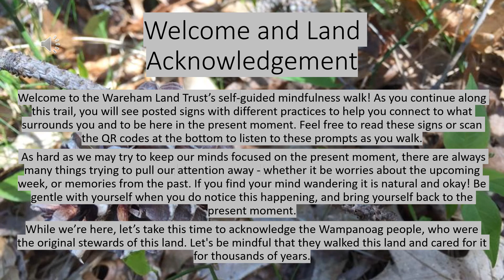Self-Guided Mindfulness Walk - Welcome and Land Acknowledgement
These mindfulness practices are designed to ground you and connect you to the nature that surrounds you. Follow along with these recordings as you walk along Wareham Land Trust trails, or as you explore the nature in your own backyard.

For more information about the Wareham Land Trust properties,